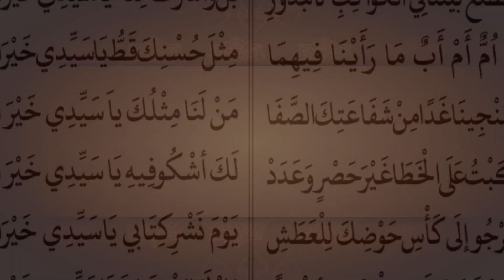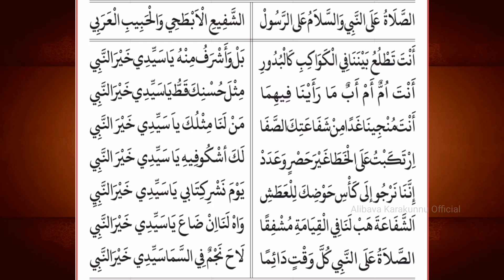അസ്സ്വലാത്തു അലന്നബീ..🎶|Alibava Karakunnu |manqoos moulid baith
അസ്സ്വലാത്തു അലന്നബീ..
الصلاة عل النبي والسلام على الرسول
vocal - Alibava Karakunnu
studio - Zahran Kizhissery
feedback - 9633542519